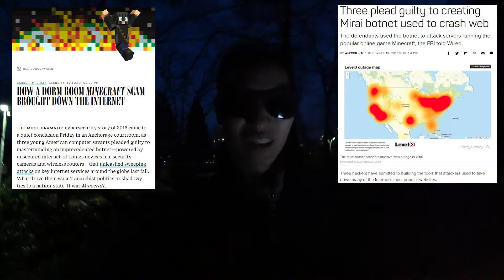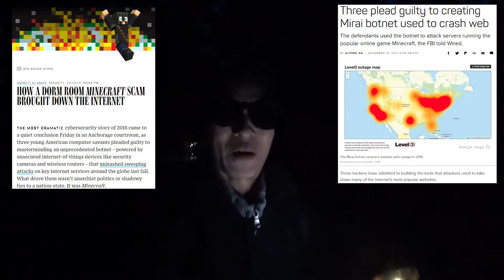Volunteer Search And Rescue Drones Minecraft Mirai DDoS Scheme And Dark Thermal Night Vision Test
Day went fast today as news wise I missed a lot but I read a user submitted news about volunteer search and rescue people  in Canada using drone flyers and the court conclusion to that Mirai bot scenario last year where apparently some college Minecraft players pleaded guilty to creating the code originally to take out competing servers.  I also did a semi dangerous/scary for most test with the thermal camera in night vision mode in pretty much a dark forest path to test.   I captured some neat sunset done video too.